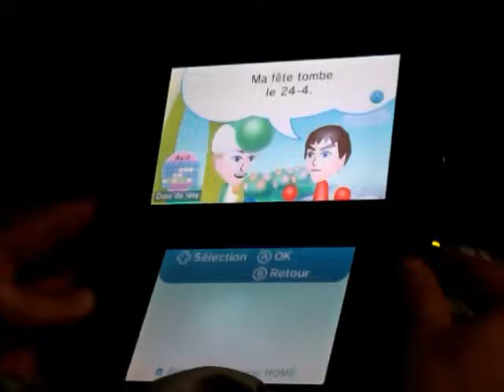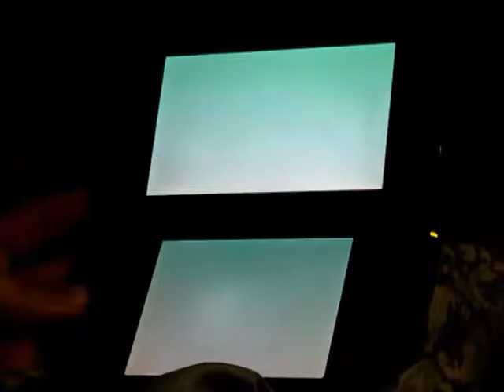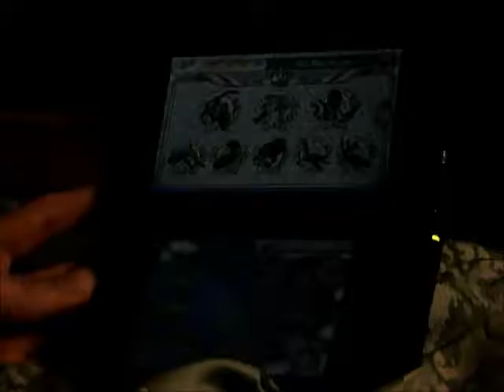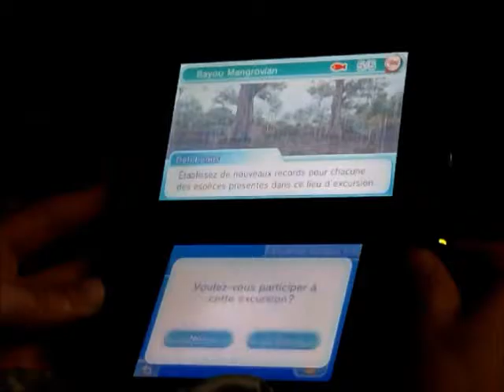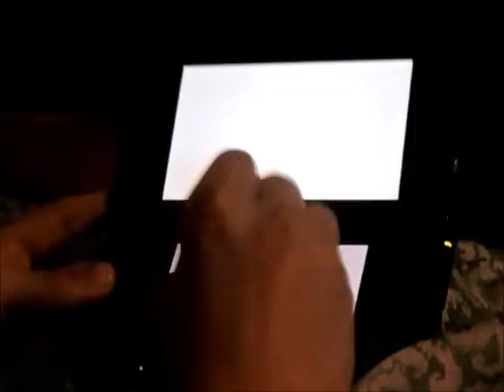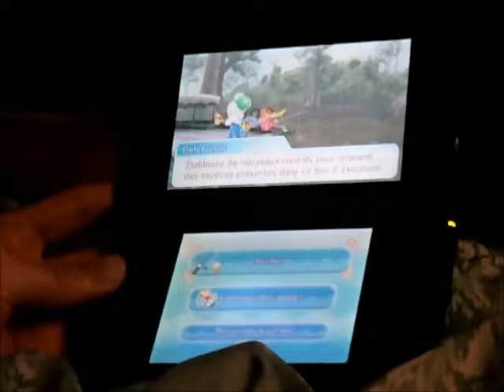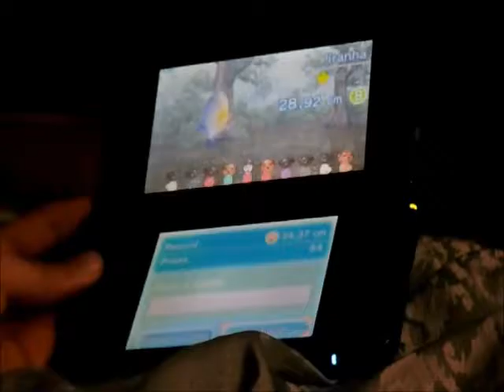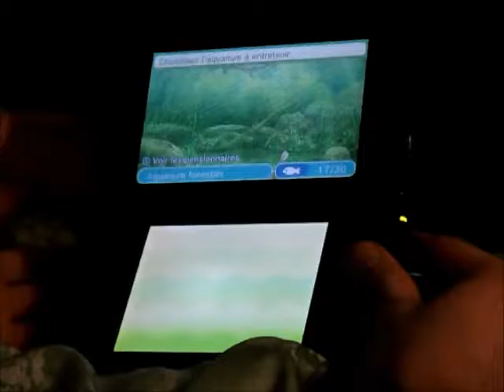Metting StreetPass 2016 - Part 75: Try a new gold medal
Pour cette excursion, il me restait à attraper deux espèces de poissons de taille A+. Le premier poisson était un succès, le second n'est pas venu. Mais, j'ai quand même battu deux records.